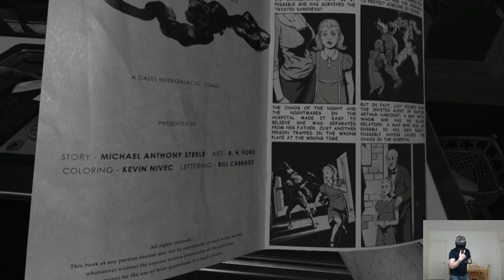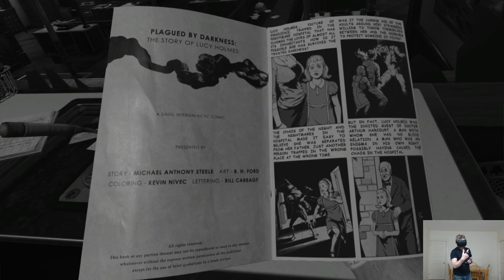I KNEW SOMETHING WAS WRONG WITH YOU, BLONDIE | Wilson's Heart Playthrough: Part 16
My fears come true when I learn the little girl's secret.  Horrifying!

Wilson's Heart Playthrough: Part 16